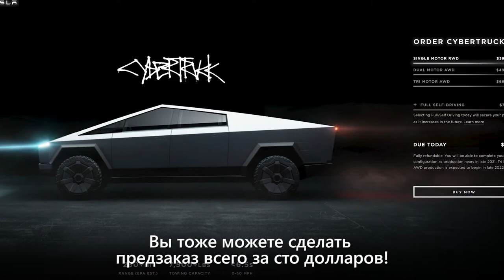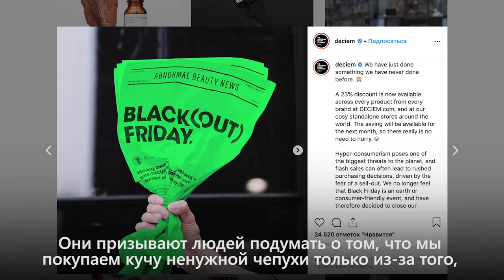IT-новости недели: Черная Пятница // 29 ноября 2019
Лучшие IT-новости недели. Special: Чёрная Пятница и все что с ней связано...